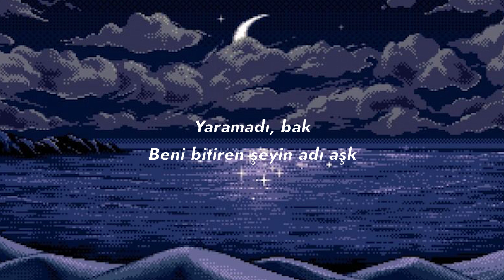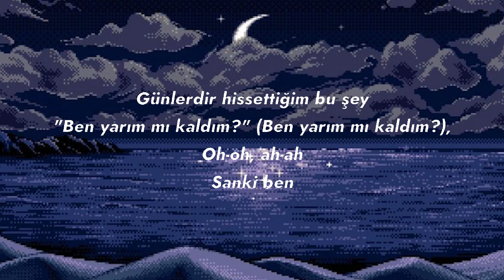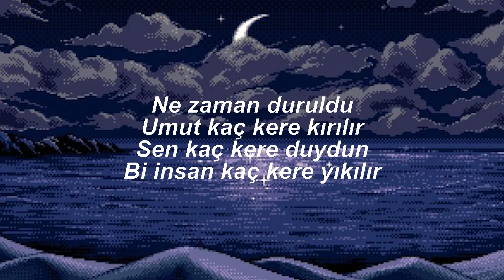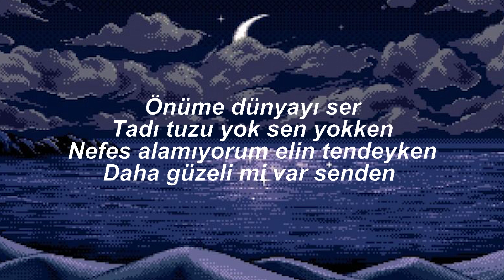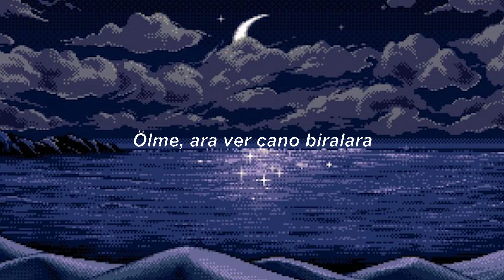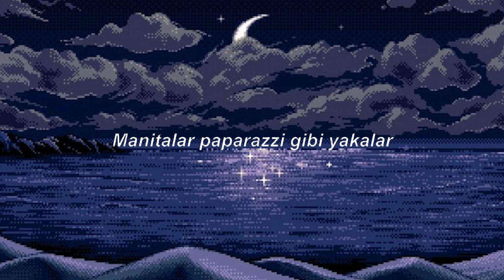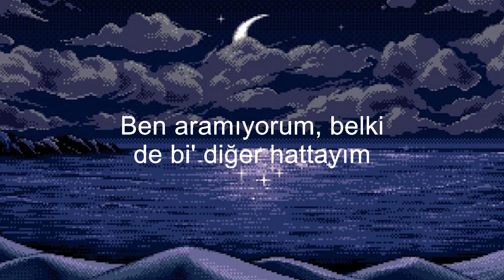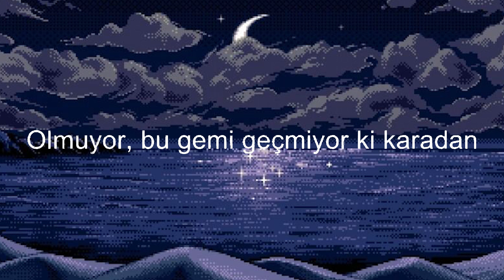Sefo - Bilmem Mi - (Sözleri/Lyrics)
💗💗💗Sevimli Lyrics💗💗💗

✨Bilmem Mi sözleri
Her yarında, gördüğüm şeylerin her birinde
Gözlerinle
Sol yanımda, boşluk hissinin yanında bir sinirle
Ben seninle...

[Nakarat]
Bilmem mi?
Zor günlerimde hep sen yanımda vardın (Yeah), oo, ah
Günlerdir (Woo) hissettiğim bu şey
"Ben yarım mı kaldım?" (Ya), oh-oh, ah-ah

[Verse 1]
Yaramadı, bak
Beni bitiren şeyin adı aşk
Yola getiren
Bize niye yön veriyor şüpheler?
Soruyorum hep bunu: ''Sence neden?''
''Deli'' diyo'lar, hani reçetem?
Sırıtıyo' ay bana gecedеn
Ona el salladım pencerеden
Söyle, tüm bunlar sence neden?
Bu sevdiğim bir şarkı olmalıydı
Sevmedin bir daha
Bakınca her şey tam gibiydi ama yoktu bir vicdan

[Nakarat]
Bilmem mi?
Zor günlerimde hep sen yanımda vardın (Yanımda vardın), oo, ah
"Ben yarım mı kaldım?" Oh-oh, ah-ah

[Verse 2]
Farklı bir gün
''Hey! Günaydın.''
Konuşmak yok, hayır
Bakışalım aynı

[Ön Nakarat]
Bilmem mi?
Zor günlerimde hep sen yanımda vardın (Sen yanımda vardın), oo
Günlerdir hissettiğim bu şey
"Ben yarım mı kaldım?" (Ben yarım mı kaldım?), Oh-oh, ah-ah
Sanki ben

[Nakarat]
Bilmem mi?
Zor günlerimde hep sen yanımda vardın, oo, ah